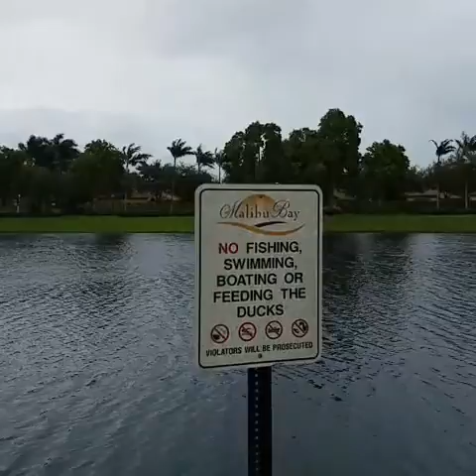Hurricane Matthew update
4pm update